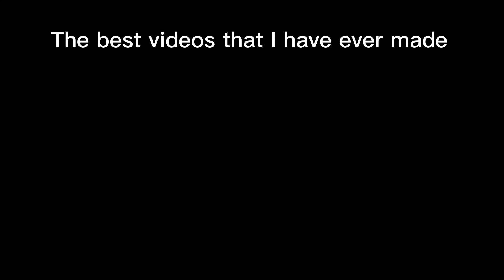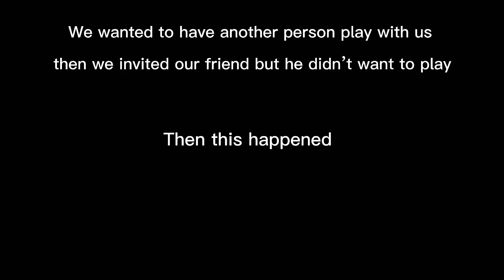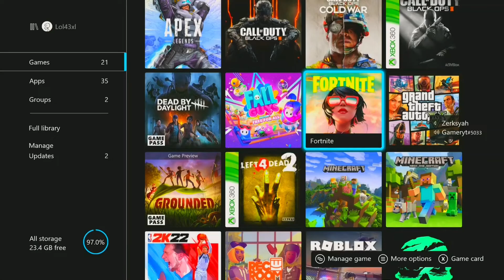Gaming funny montage 2.0 We back on YouTube